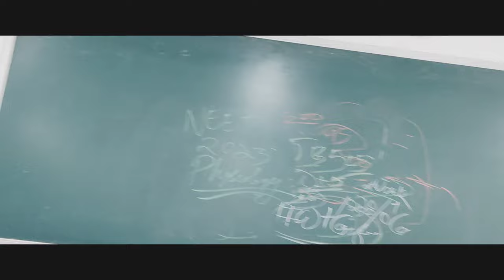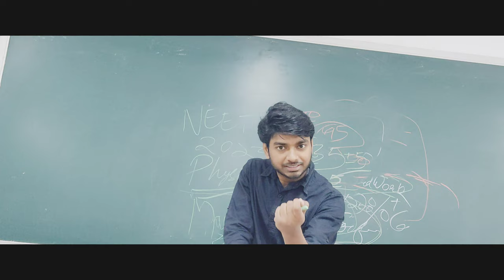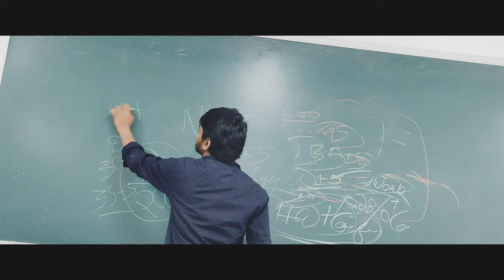Best of luck 👍. Neet 2023